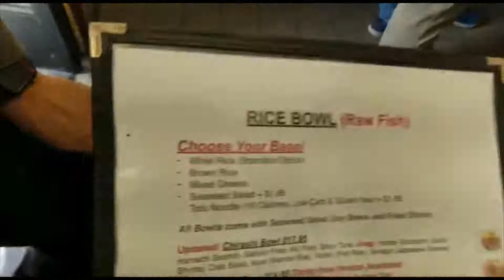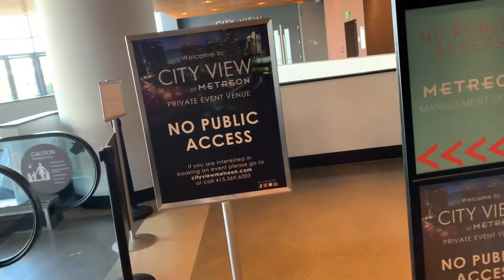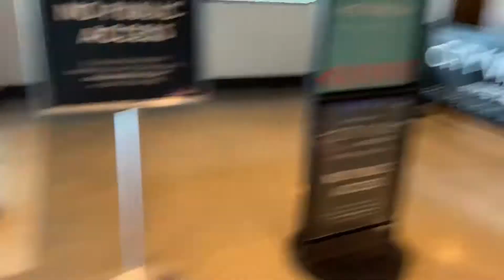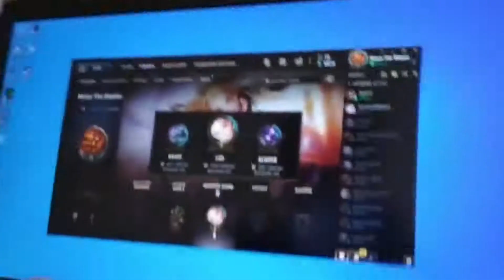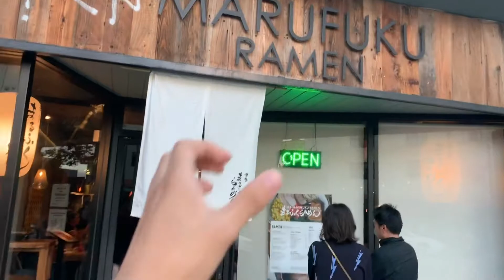Pipcation Vlog Day -1